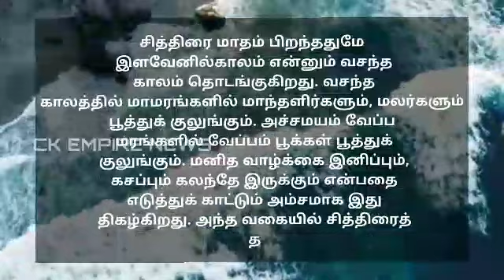happy tamil new year 2023 | tamil new year wishes | tamil puthandu vazthukal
puthandu vazthukal tamil new year wishes in tamil words
tamil new year time 2023
makara rasi tamil new year 2022
new year wishes 2022 sinhala and tamil new year
short essay on sinhala and tamil new year in english
why tamil new year is celebrated on april 14
happy new year movie in tamil 1080p hd download
happy new year tamil dubbed movie download 1080p
14 april 2022 tamil new year wishes
14th april tamil new year
14th april 2022 tamil new year
123 greetings tamil new year wishes
14 april tamil new year
14 april 2022 tamil new year
zee tamil new year rasi palan
zee tamil tamil new year
tamil new year 2023 wishes in tamil images
happy new year happy new year song lyrics in tamil
happy new year happy new year vanthathe tamil song
wish you happy new year song tamil download
wish you happy new year meaning in tamil
how do you say happy new year in tamil
sinhala and tamil new year essay for grade 4
chinese new year history in tamil
happy new year tamil dubbed 720p movie download
tamil new year 2017 sivakumar 75 full episode
60 tamil new year names
sinhala and tamil new year essay for grade 5
5 sentences about sinhala and tamil new year
5124 tamil new year
5123 tamil